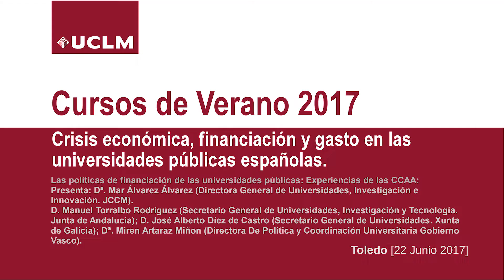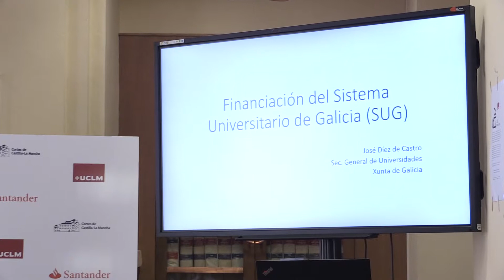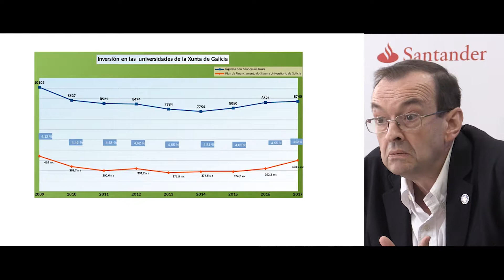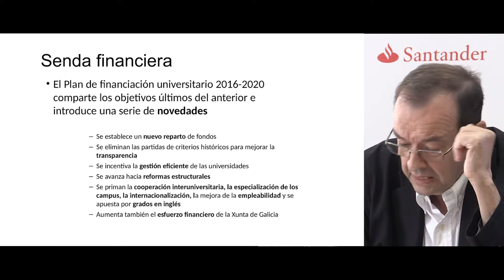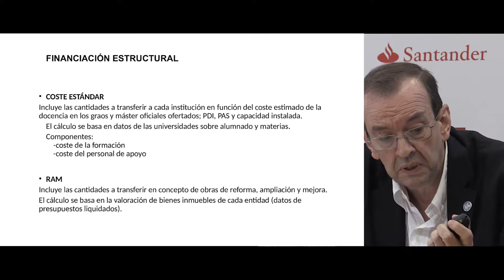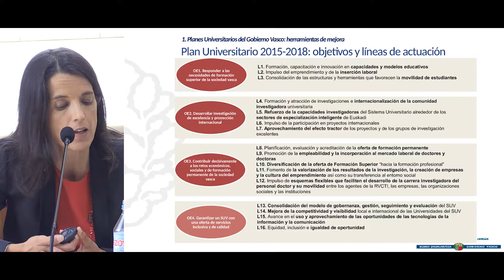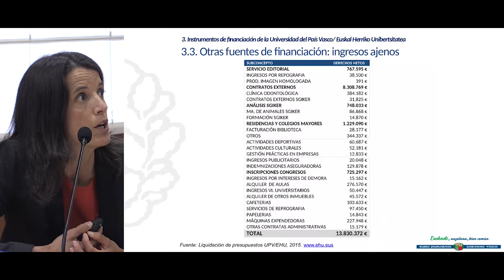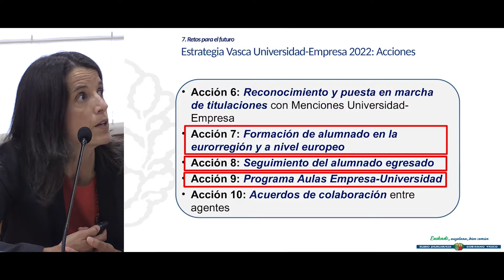Las políticas de financiación de las universidades públicas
Curso de Verano: "Crisis económica, financiación y gasto en las universidades públicas"

Las políticas de financiación de las universidades públicas: Experiencias de las Comunidades Autónomas

D. Manuel Torralbo Rodríguez, Secretario General de Universidades, Investigación y Tecnología. Junta de Andalucía
D. José Alberto Díez de Castro, Secretario General de Universidades. Xunta de Galicia
D.ª Miren Artaraz Miñon, Directora de Política y Coordinación Universitaria Gobierno Vasco
Presenta: D.ª Mar Álvarez Álvarez, Directora General de Universidades, Investigación e Innovación Junta de Comunidades Castilla-La Mancha